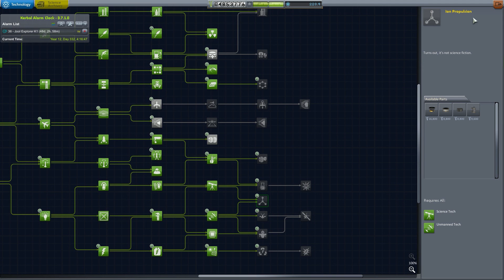Kerbal Space Program [1.1.3] Hard Mode Karriere 079 - Gillys Bruder und sein Anus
Herzlich willkommen zu dieser KSP-Serie im Hard-Mode (Schwierigkeitsstufe: schwer) beginnend mit der Version 1.1.3!

Folge 79:
Unser Satellit trifft bei Bop endlich ein und wir suchen zum einen den Kraken, zum anderen einen sehr auffälligen Krater am Nordpol von Bop.

Gute Unterhaltung und viel Spaß!

Grafische Mods:
- Stock Visual Enhancements
- Scatterer

Hintergrundmusik von:
Kevin McLeod